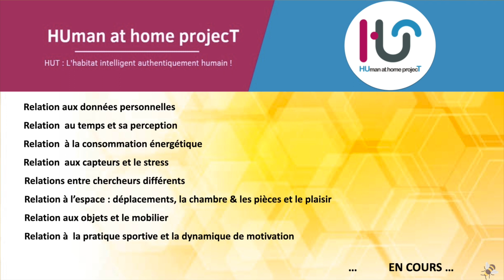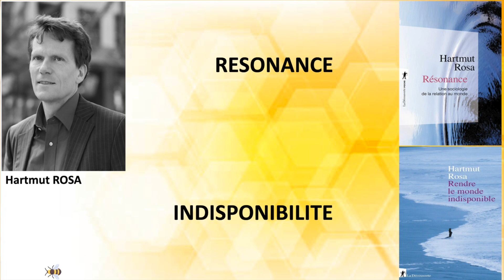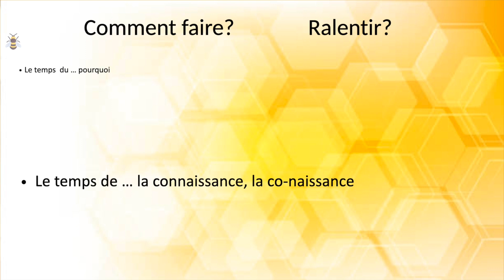Et si on prenait le temps... | Déborah NOURRIT | TEDxIAEMontpellier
Vivement demain ? Cette question entraîne forcément une réflexion sur le temps qui passe et notre relation au temps. Dans ce talk, Déborah Nourrit expose cette accélération du temps et ses conséquences sur les dimensions relationnelles. Son discours se base entre autres sur les études et analyses menées dans le cadre d'un projet de recherche autour de l'appartement connecté (programme HUT) et sur les questions de reliance et de résonance.  La complexité a toujours été au coeur des recherches et des questionnements de Déborah, que ce soit dans l'identification des dimensions fractales et complexes de l'apprentissage ou dans l'intégration de la pensée complexe d'Edgar Morin, dans le cadre de la RSE, de l'Éducation et de la Science. Elle travaille plus particulièrement en ce moment sur la difficulté et la complexité à travailler en interdisciplinarité. Elle se définit comme une chercheuse "indisciplinée" This talk was given at a TEDx event using the TED conference format but independently organized by a local community.